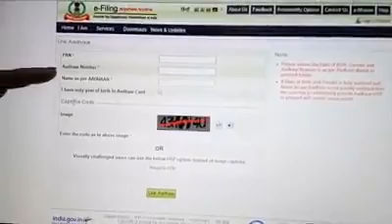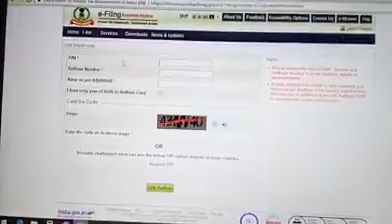Link AAdhar with PAN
PAN and Aadhar card are both very important documents that are offered by the Government of India. While PAN can be used as a valid ID proof, Aadhaar Card can be used as both ID and address proof. If you are someone who holds both PAN and Aadhaar and want to link these two documents, here is how to do it. In some cases, you will not be able to successfully link your PAN to your Aadhaar Card. Most of the times, the reason your request will be rejected is due to mismatch of information. Please make sure all the information in your PAN Card matches the details in your Aadhaar. In cases of any mismatch, the process to make corrections is mentioned below.

How to make corrections to your PAN Card
It is very important to have all the details on your PAN Card correct. If your name on PAN is misspelt or the date of birth is incorrect, you will not be able to use it as a valid identity proof. If you want to make corrections to your PAN Card, please follow the below procedure:

Download the form 49AA
Fill all the details accurately.
You will be asked supporting documents for all the information you mention such as age proof, address proof, and proof of identity. The form will have a list of documents that are accepted and instructions to fill the form. Please read them carefully.
Affix your recent passport size photograph
Once you have filled all the information, please tick box on the left margin of the appropriate row that requires correction
Send the application by post to The INCOME TAX PAN SERVICES UNIT (Managed by NSDL e-Governance Infrastructure Limited), 5th Floor, Mantri Sterling, Plot No. 341, Survey No. 997/8, Model Colony, Near Deep Bungalow Chowk, Pune - 411 016.
How To Make Corrections in Aadhaar Card
In some cases, Aadhaar details can be incorrectly entered in the government’s system. Wrong information in Aadhaar Card causes unwanted hassles. The UIDAI (Unique Identification Authority of India) has made the process of making corrections to your Aadhaar Card easy and simple. If any of the details in your Aadhaar Card is incorrect and you choose to update it, you can do so by submitting a form. You can update Aadhaar details either offline and online.

The offline method to make changes to your Aadhaar Card
Download the Correction Form from the UIDAI website

Download the Aadhaar Correction Form
Fill the required details that have to be updated
You will have to attach necessary supporting documents to whatever changes has to be made
The updated form along with the attached documents have to be sent to this address: UIDAI, Post Box No - 99, Banjara Hills, Hyderabad - 500034, India.
The online method to make changes to your Aadhaar Card
Enter your 12 digit Aadhaar number followed by a captcha code to login to your account
Choose the option that says OTP. A One Time Password  OTPis then sent to the registered number
Enter the OTP and click the submit button
Select the fields in your Aadhaar Card that needs to be updated
Keep a scanned copy of the supporting documents ready as it has to be uploaded
Once the above step completes, a URN Update Request Number is generated. This is required for the further process
Once the Aadhaar is updated with the new information, a printout can be taken
How to link Pan with Aadhaar
The Income Tax Department allows their taxpayers to link their PAN Card with their Aadhaar Card. Follow the steps below to link your PAN to Aadhaar

Visit the Income Tax e-filing portal
Login using your credentials. Your PAN will be your username.
Navigate to Profile Settings and choose Link Aadhaar
Enter your Aadhaar number in the space provided and click on submit.
You will receive a popup message on the screen if the linking was successful